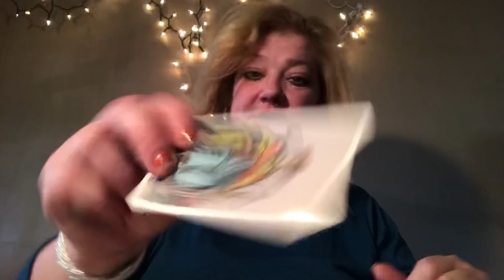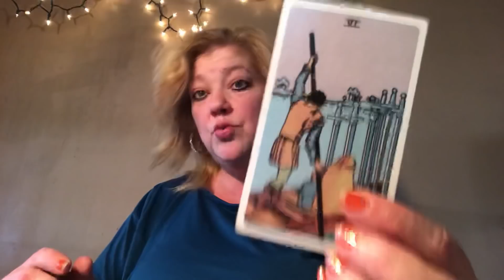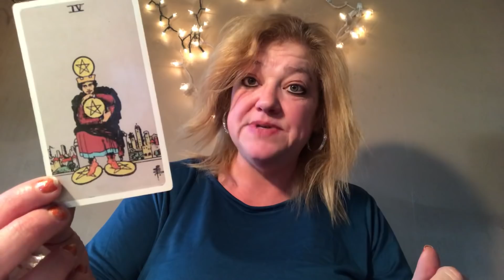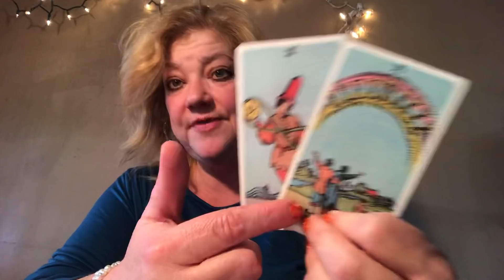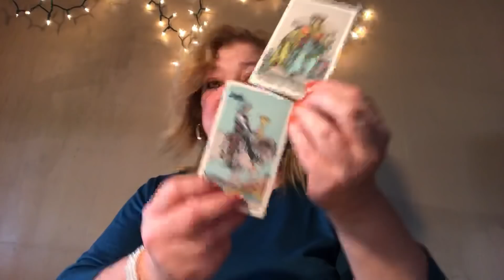WEEKEND MESSAGE MARCH 15-17, 2019 🍀